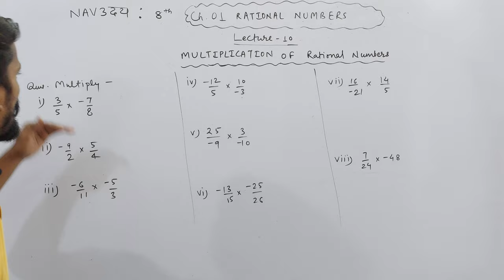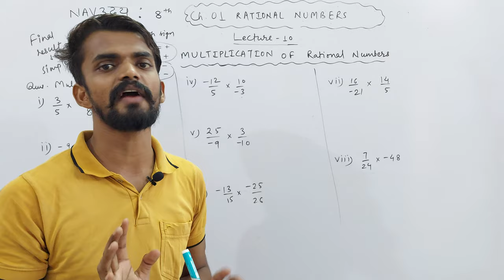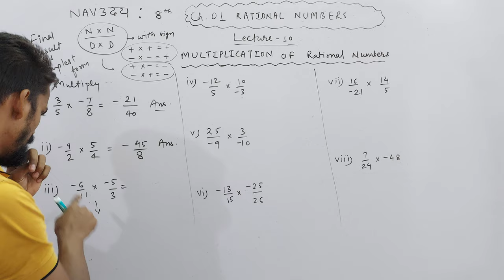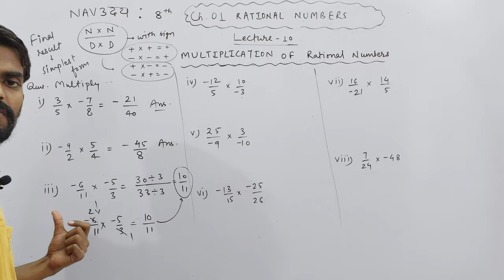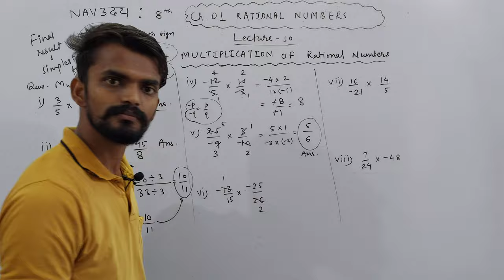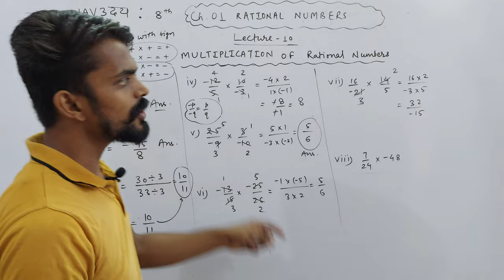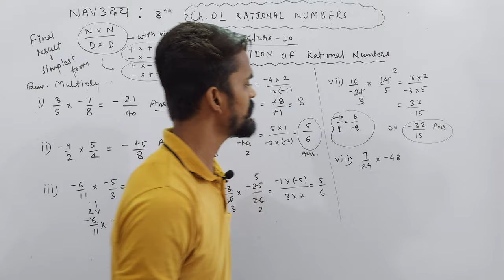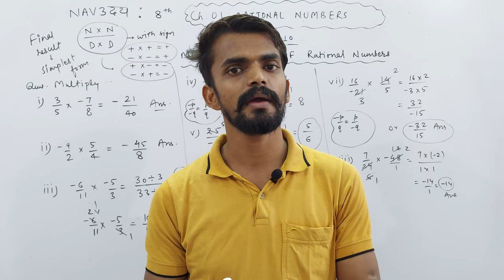Ch. 01 Rational Numbers | Class 8th | Multiplication of Rational Numbers | PART 10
About Today's Lecture :
Class 8th | Chapter 01 : Rational Numbers | Part 10
1. Multiplication of Rational Numbers